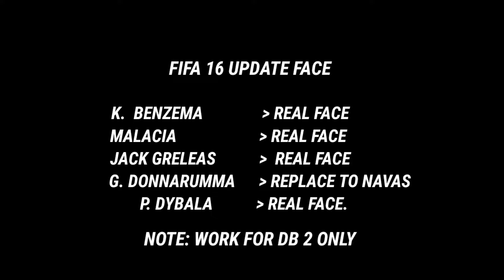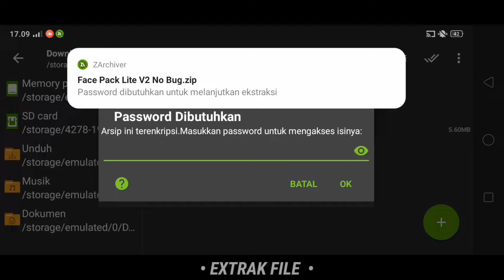REALES | Real Face Lite FIFA 16 | Greleas, Dybala, Malacia, Donnarumma | Work For Db 2